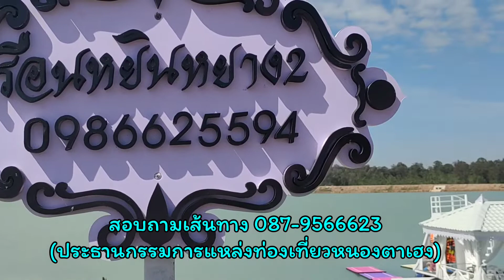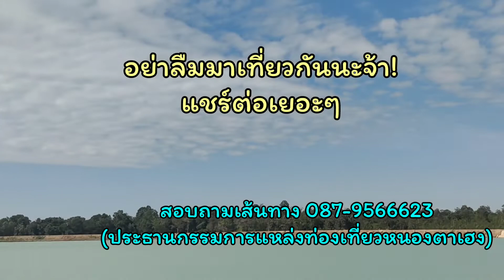หนองตาเฮง มาเที่ยวกันจ้า ที่นี่สุรินทร์ สอบถามเส้นทาง📳0879566623